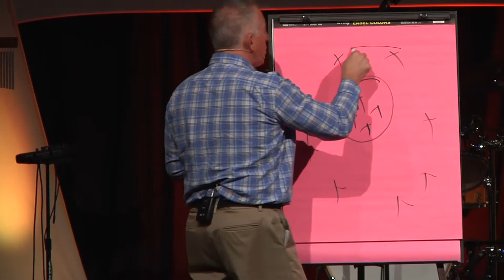5 24 15 A Wider Circle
Join Pastor Jeff as he delivers the weekly message at New Hope Church in Neenah, Wisconsin.  New Hope welcomes all visitors regardless of where you are in your faith.  New Hope is located at 1850 American Drive in Neenah, Wisconsin and services are held every Sunday at 8:00 am and 10:30 am.